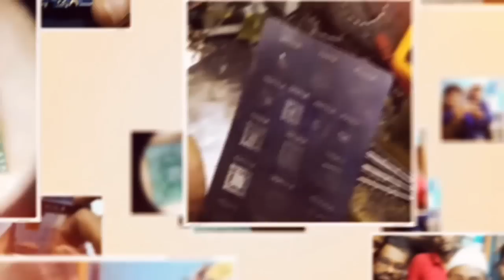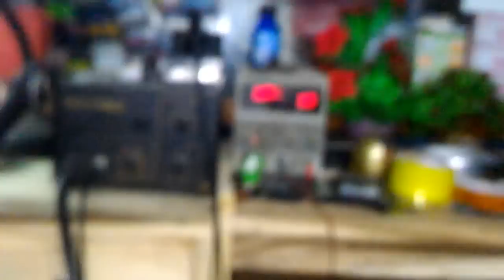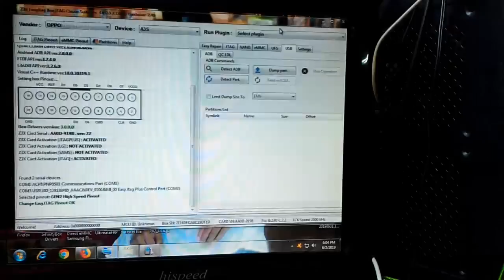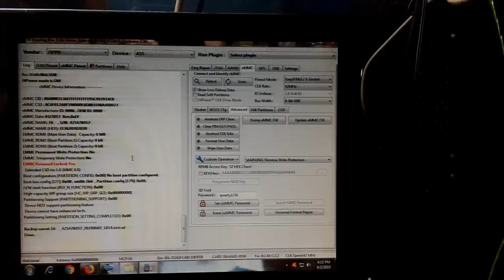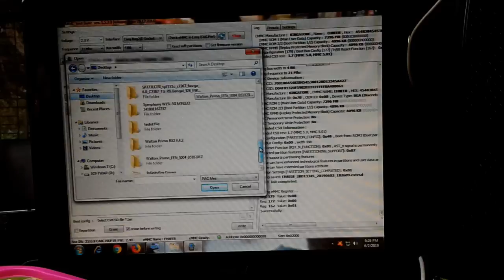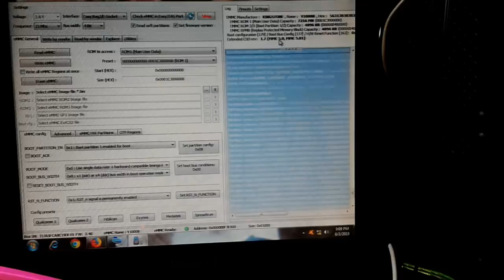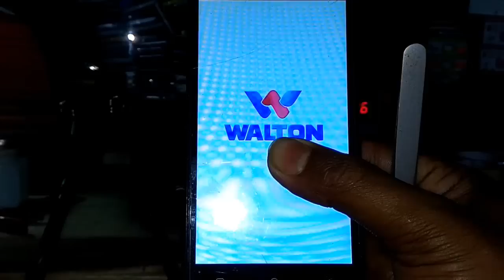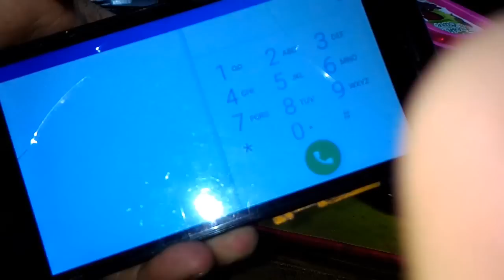হটাৎ বন্ধ হওয়া ফোন কিভাবে ঠিক করবেন বা রিপিয়ার করবেন FULL VIDEO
I am Md Rony Ahmed আমি মোঃ রনি আহমেদ Bangladesh Sirajgonj সিরাজগঞ্জ বাংলাদেশ থেকে আমার সাথে যোগাযোগ করতে চাইলে আমার imo নাম্বারে call করতে পারেন ।